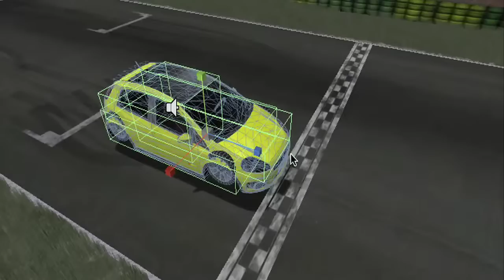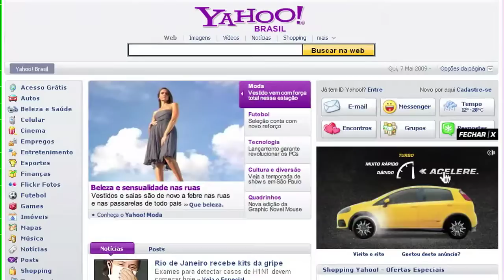Fiat T-Racer - video case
produção: colmeia